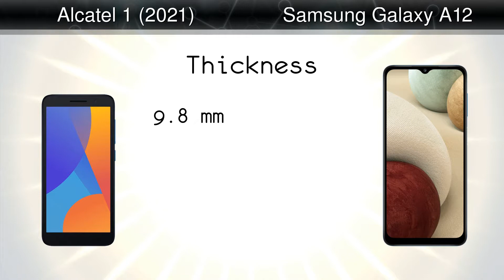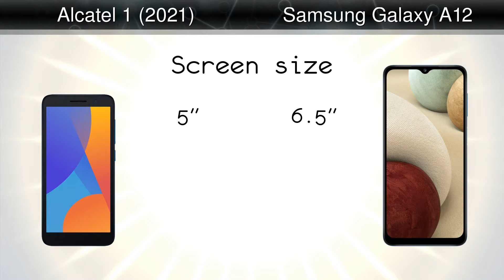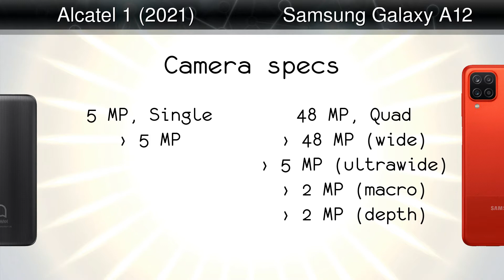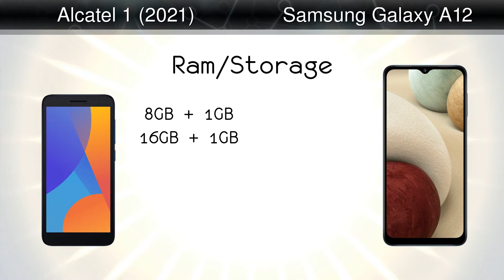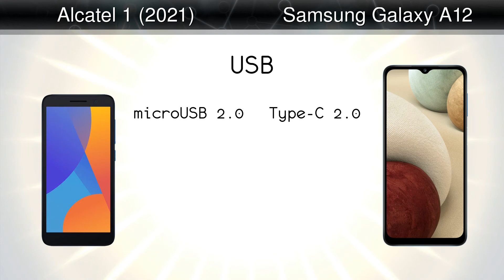Alcatel 1 (2021) vs Samsung Galaxy A12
Comparison: Alcatel 1 (2021) vs Samsung Galaxy A12